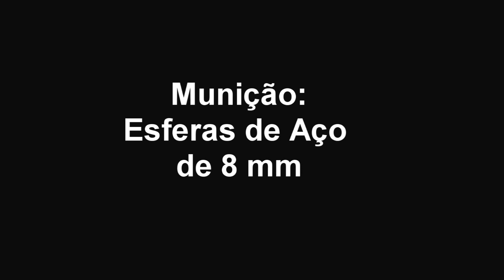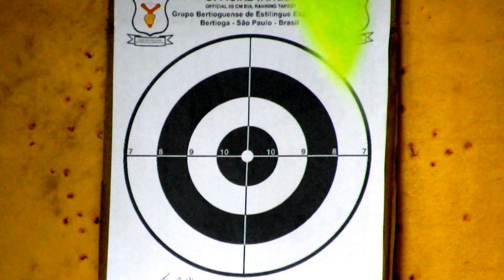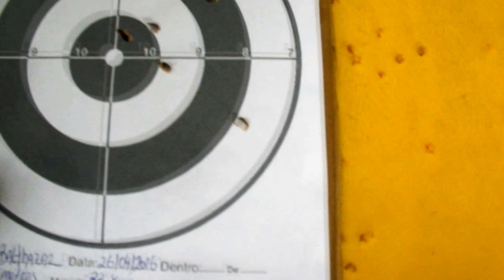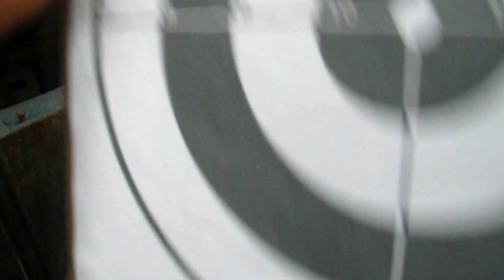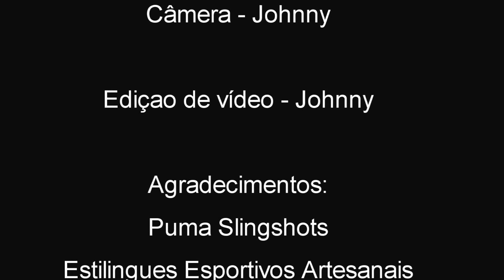Treino com Tirachinas a 7 Metros de Distância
Treino de tiro com estilingue a 7 metros de distancia entre atirador e alvo. Nesse treino serão efetuados 10 tiros em direção ao alvo circular de  20 cm que é o alvo oficial em nossos treinos e competições.

O estilingue utilizado é o Tirachinas, um estilingue de competição modelo espanhol, que é fabricado no Brasil pela Puma Slingshots - Estilingues Esportivos Artesanais.

A munição utilizada é esfera de aço de 8 mm.

Atirador: John Balthazar

O treino desse vídeo é parte de uma bateria de 80 tiros, onde em um dia de treino são efetuadas entre  5 e 10 baterias                de 80 tiros, dando um total de tiros entre 400 e 800 tiros em um dia de treinamento...

Não esqueçam de dar um join abaixo